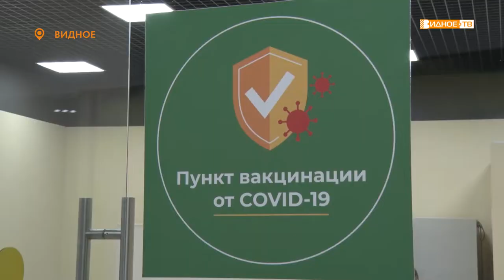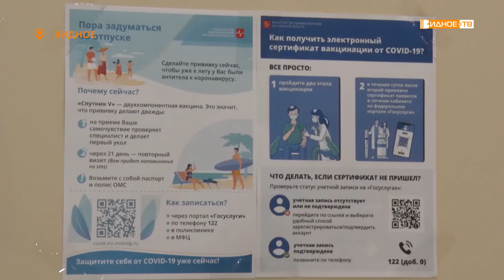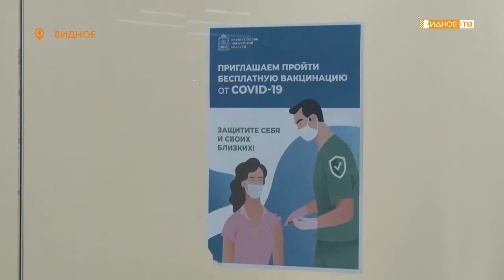ВАКЦИНА НА ВЫБОР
В Ленинском городском округе по-прежнему наблюдается рост заболеваемости Ковид-19. За прошедшую неделю было зарегистрировано 566 новых случаев заражения. Продолжается и прививочная кампания. Медики настоятельно рекомендуют всем, кто еще не привился от коронавируса, сделать это в ближайшее время.